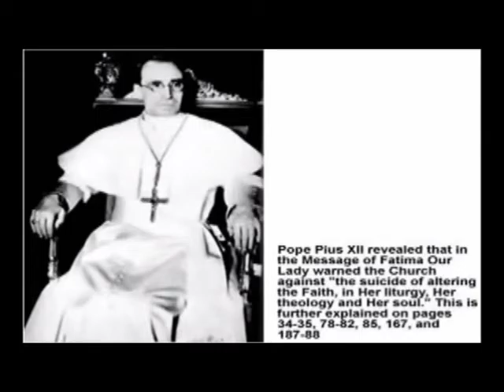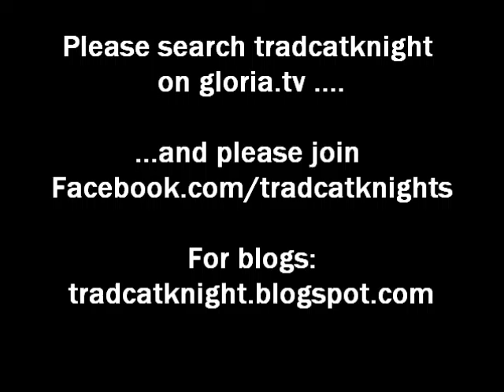Fr. Hesse: Papal Infallibility